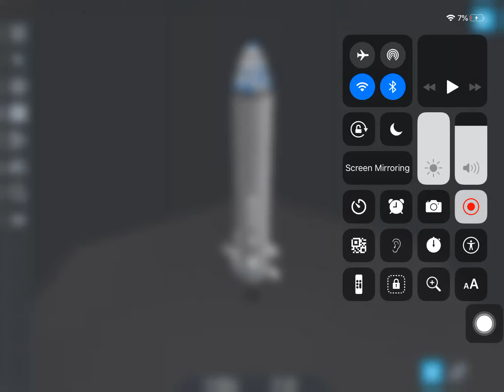SR2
0:28 0:35 0:53

Times for landing